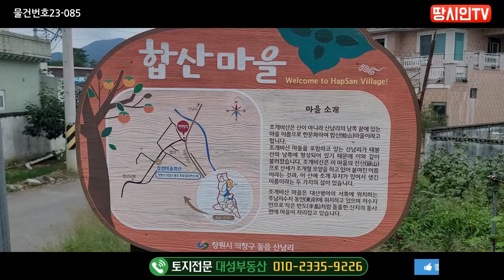물건번호 23-085/창원 동읍 산남리 산남저수지 합산마을 집터 대지 싼 땅 급매물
창원 동읍 산남저수지 합산마을 싼 대지 바로 건축 가능한 땅